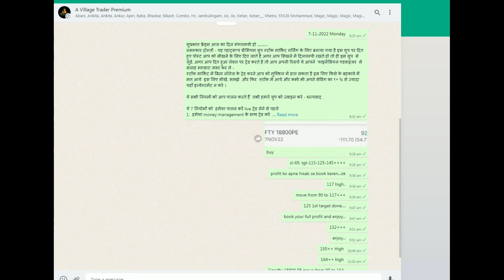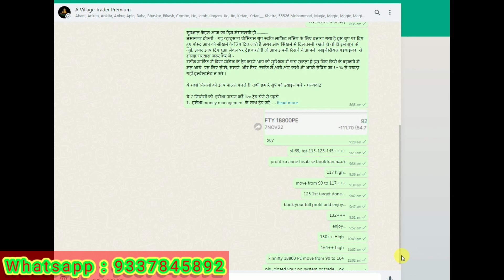7th November 2022 live calls in Finnifty 18800PE move from 90 to 164#A village trader#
: Description :
well come you all to my Youtube Channel, here I will be providing latest stock market techniques and strategies that could help you earn good profit daily basis.
हमारे साथ LIVE ट्रेड और LIFETIME जुड्ने के लिए नया DEMAT अकाउंट नीचे दिये गए लिंक पे  Upstox का ओपेन करें :
Share market Intraday trading have large potential rewards and also it is large potential risk. You must be aware of the risks and be willing to accept them in order to invest in the futures and options markets. Please you note that : I am not a SEBI registered. I cannot guarantee the accuracy of any indicator or strategy. It is very important to do your own analysis before making any investment based on your own personal circumstance.